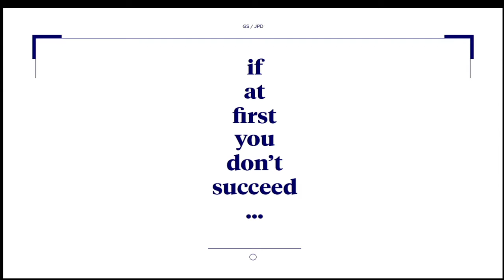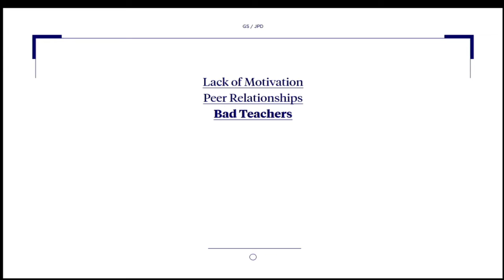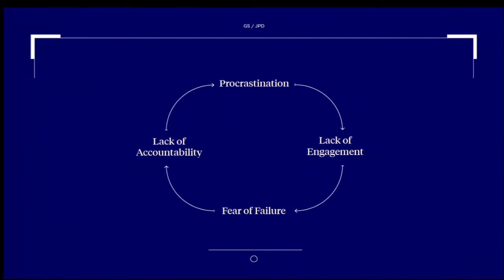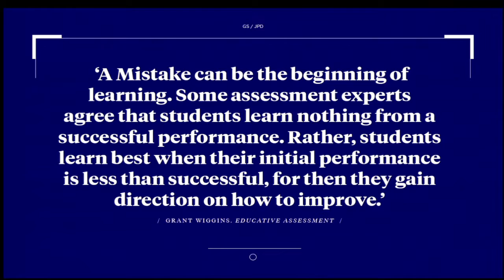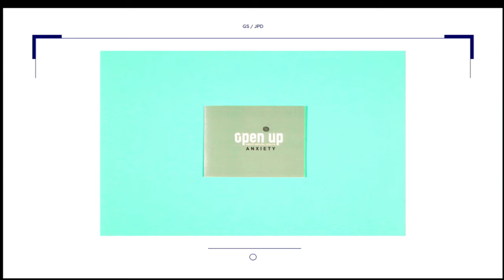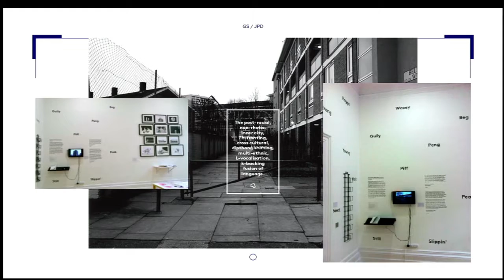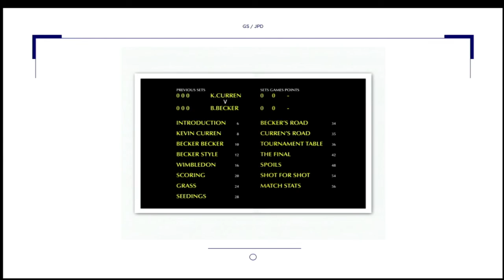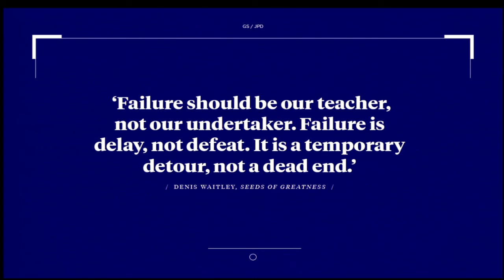If At First You Don’t Succeed… — Gabriel Solomons & John Paul Dowling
Recorded during TypeCon2014: Capitolized in Washington, DC

Little attention has been given to the importance of the referral (or ‘retake’) stage in design education even though this is the point at which students can learn the most from their mistakes in order to improve and progress. Acknowledging that students fall behind and fail modules due to a variety of reasons—the referral stage offers both students and staff the opportunity for renewed creative dialogue. In this talk we will discuss how adjusting the course curriculum in respect of the referral process can foster a learning environment that embraces the notions of ‘trial & error’ and learning from mistakes both for students and staff.